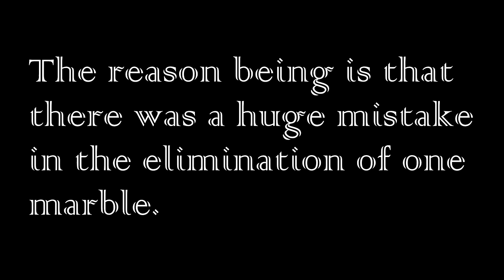The Algodoo Marble Race - Season 2 - Part 13.5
Sometimes stupid mistakes are made...